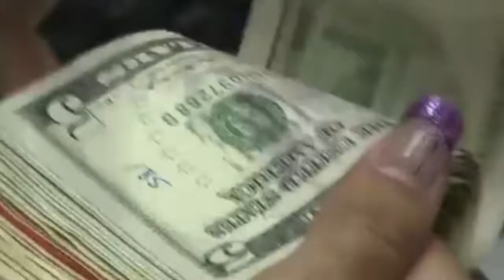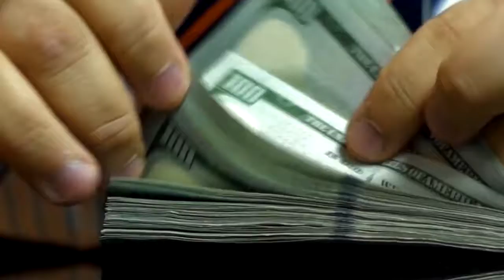BAJOS SALARIOS POR FRANCISCO JAVIER - PROCESO 03 02 2019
Desde que en la  República Dominicana se están dando cifras  cada año sobre el crecimiento económico y eso se repite dese hace muchos años. El gobernador del banco central tiene la misma respuesta para quienes se preguntan y le preguntan ¿por qué la bonanza económica del país no se siente en los bolsillo de la mayoría de la gente?